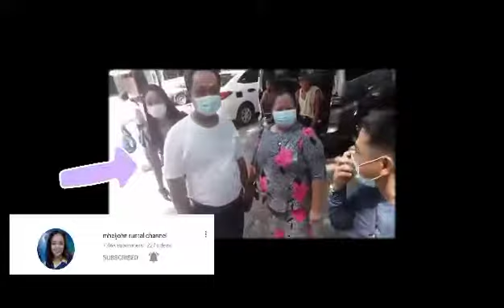1st meet sir mheljohn runtal